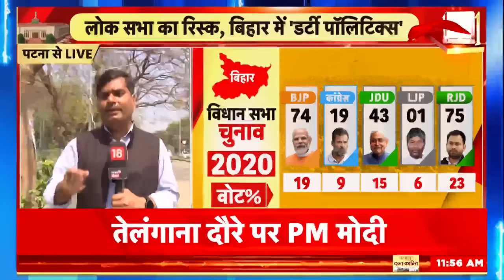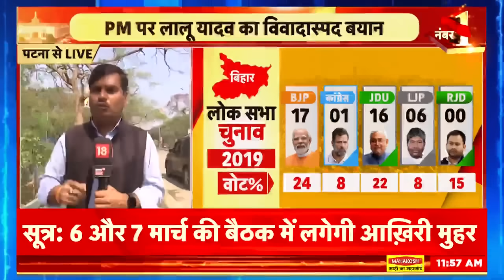Lok Sabha Election 2024: फिर बिगड़े Lalu Yadav के बोल, PM Narendra Modi पर दिया बड़ा बयान | Bihar News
Lok Sabha Election 2024 से पहले Lalu Yadav ने एक बार फिर PM Narendra Modi पर 'Hindu Card' खेलते हुए बड़ा बयान दिया है. बयान के बाद हलचल तेज हो गई है. सुनिए क्या बोले Lalu Prasad Yadav...